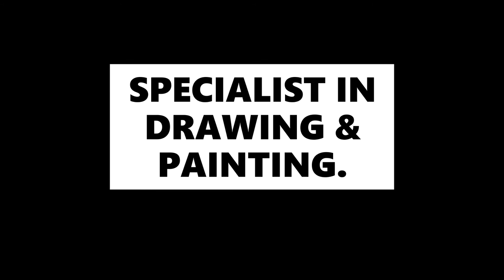Portrait Sketch II All Drawing and Painting Videos II Nature Drawing II Animated Drawing II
In this Video-I made portrait sketch i.e. looking so beautiful and you can also try to draw this sketch.
I did very  hardwork in this sketch.This sketch  is only in black and white.
I LOVE TO DO  HARDWORK ALOT AND I WANT THAT I SPENT MY MOST OF THE TIME TO DRAW MANY THINGS,LIKE NATURE DRAWING
SKETCHES,PAINTINGS ETC.
IN THIS SKETCH U CAN WATCH THE VIDEO OF PORTRAIT SKETCH.

Using Meterial:
(1).DRAWING PENCILS
(2).ERASER
(3).A3 SIZE PAPER
Sardar Ballebhai Patel G Sketch II All Drawing and Painting Videos II Art And Craft II
All Videos II Eyes Sketch II 3D Sketch II Beautiful Art II Drawing & Art II Painting
Easy Tiger Drawing II Dangerous Tiger Drawing for kids And beginners🎨🖌️
How to Draw Ganesh Ji Painting II Canvas Painting I Best Painting गणेश जी की पेंटिंग

PORTRAIT SKETCH,HRITIK ROSHAN SKETCH,SKETCHES OF PORTRIT,HOW TO DRAW PORTRAITS,
DRAWING SKETCHES,SKETCHES OF PORTRAITS,SKETCH BNANA KESE SEEKHE,
HRITIKNROSHAN DRWAINGS HOW CAN  I DRAW.

Only Here Drawing and painting Videos made by Mahreen Anjum Artist,
Solovely Really all designs are elite extremely beautiful attractive gorgeous glamorous elegant Beautiful and perfectly
How to drawing,Online painting classes
maheen anjum artist maheen anjum artist,